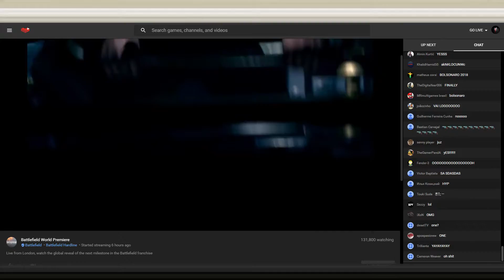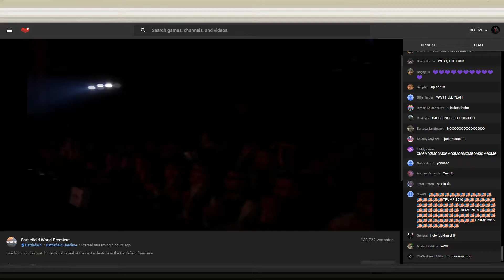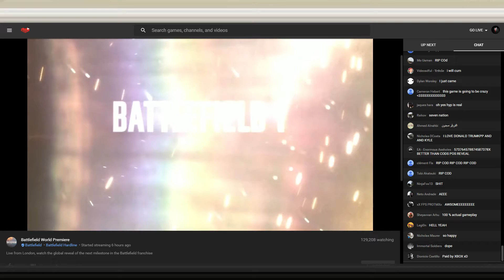Battlefield 1 World Premiere w/ Chat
Battlefield 1 World Premiere with livestream chat madness.
1080p 60fps.